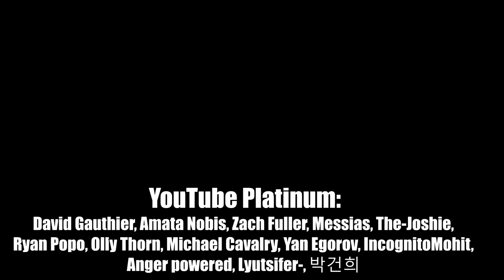6 BIGGEST Mistakes You Make In Rainbow Six Siege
Passive vs aggressive angle hold, tunnel vision, mentality behind defenders as well as attackers and much more!

0:00 Intro
0:15 Passive vs aggressive angles
3:08 Tunnel vision
4:06 Mentality behind defenders utility, kaid and bandit tricking
5:38 Rotating mid round
7:03 How to play vertically
8:14 How to attack

Check my:
Special thanks to:
- YouTube Platinums: David Gauthier, Amata Nobis, Zach Fuller, Messias, The-Joshie, Ryan Popo, Olly Thorn, Michael Cavalry, Yan Egorov, IncognitoMohit, Anger powered, Lyutsifer-, 박건희 (13)
- Youtube Golds: Antonio Sánchez, Joel, weavel99, JUNGERLAKE, Dean Sonnier, Very Deleterious, Vinnie Max, AetieR6, Jack, Pratham Shah, Jo Kavetani, Anthony Dunne, Fried out, Phill Cipher, Antti Nieminen, GB, neko marine, GreyMatter, MixeroTN, Jonathan Eriksson, SPAZ GAMER, Jagerfragetti_, , Elmeri Kurkela, olaf grzenda, Stephen J, Kycb, Stijn Tjoa, Joey Truitt (27)
- Diamond II Patron: EZjean. (1)
- Platinum III Patron: Creepy (1)
- Platinum II Patron: Mr Snugglez (1)
- Gold III Patrons: Florian W,  Tyler Sheffield,  Vilmos Farkas, Gregor, Reflex.BS, Renaissauce, That Boy Nathan, Andre (8)
- Gold II Patrons:  Xhy720, salihishaq (2)
- Gold I Patrons: Xenoscythe, Biohazard_Rey, Stax, IncognitoMohit, Papa.SRH,  Simon Hoang, Rudy Torres, MadPhysicist,  Thomas Peterson, Redhippeastrum, michael cavarly, ilumipat13, Daniel M, Exoticarcher,
Cesar Nubla, Walter Lord, gardengnome23 (17)